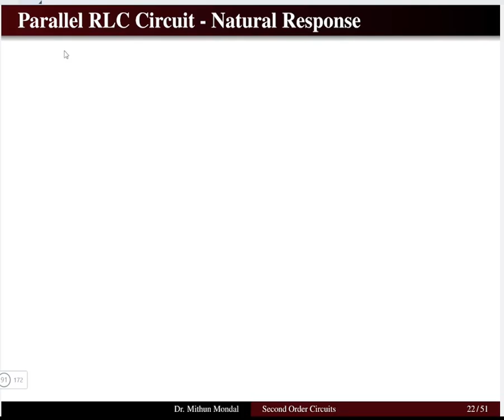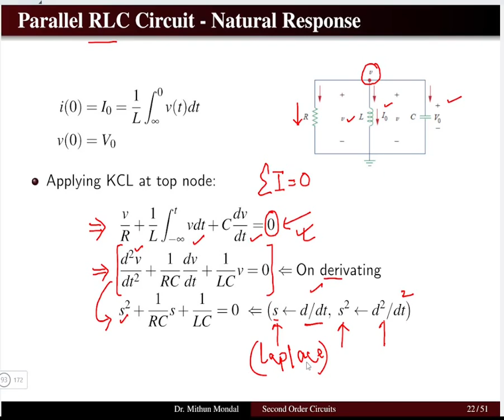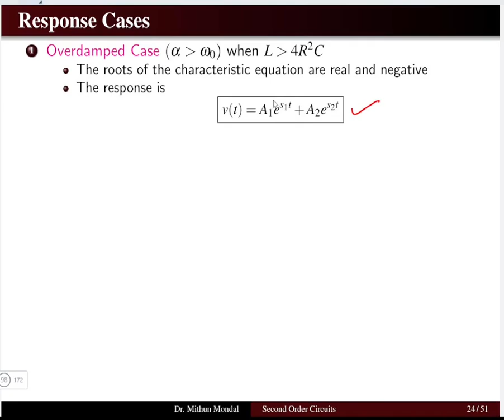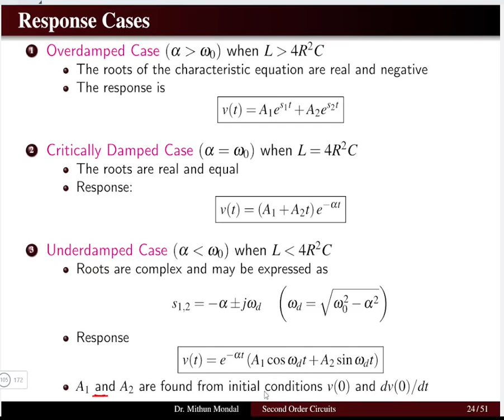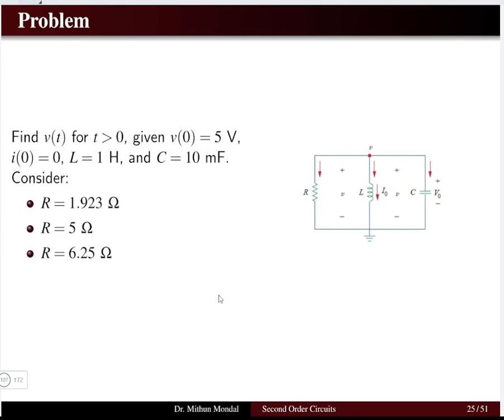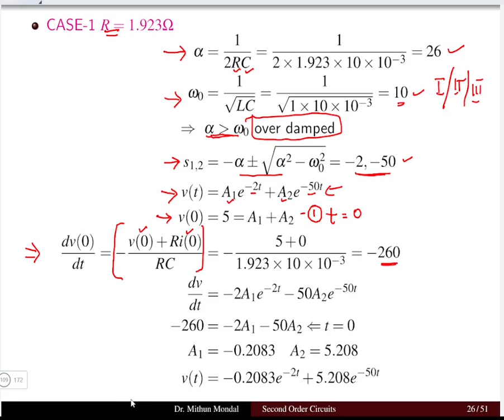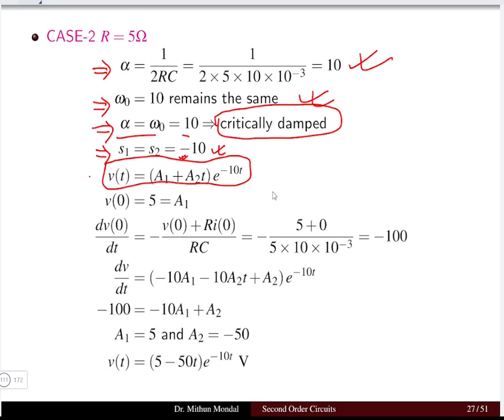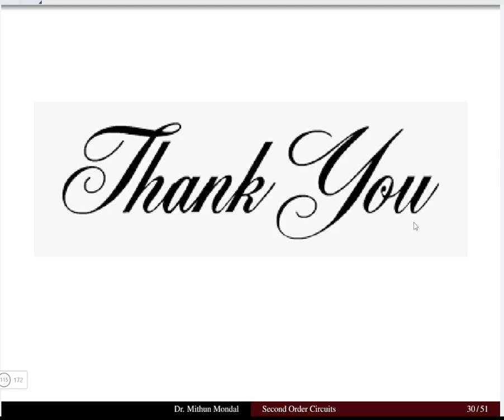Electric Circuit Analysis | Lecture - 7B | Natural-Response of Parallel RLC Network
Natural response of Second Order Parallel RLC Network.